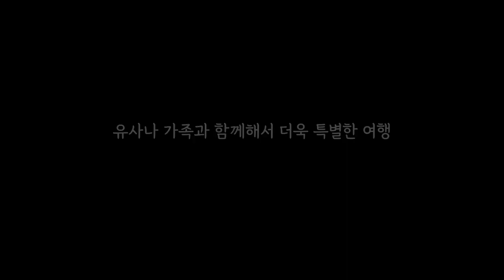유사나 패밀리 인센티브 제주 깜짝퀴즈 & 비하인드 대공개! 2편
2022 유사나 패밀리 인센티브 제주
유사나 깜짝퀴즈 & 비하인드 대공개 2편!!

혼자가 아닌 우리 함께여서 더욱 즐거운 시간!
재치만점! 흥폭발!
유사나 가족들의 제주 비하인드 대공개!

웃음이 만개했던 우리의 제주에 초대합니다!
내년에도 함께해주실 거죠?